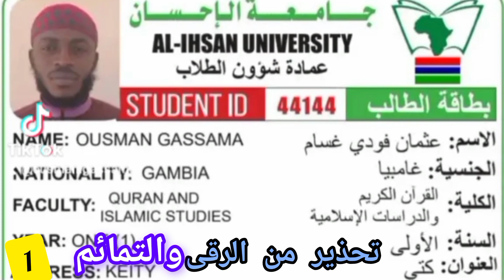خطبة:تحذير من الرقى المحرمة والتمائم،والرد على مصطفى سيلا |أبو عثيمين عثمان فودي غسما part1